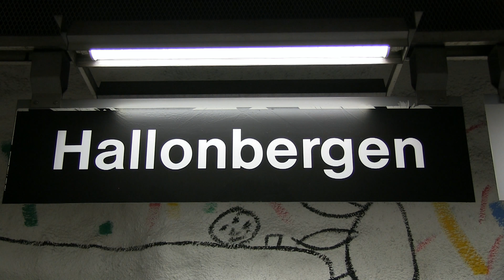Hallonbergen Station Stockholms Tunnelbana med tåg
Tunnelbanestation i Hallonbergen år 2018.
Hallonbergens tunnelbanestation är en före detta grenstation på blåa linjen.
Tåg bussar stadsmiljö.
0:08 Ett tunnelbanetåg mot Akalla.
0:48 Ett C20 tåg mot Kungsträdgården.
1:57 Kur för plattformsvakt, väktare och tunnelförare som väntar på sitt tåg.
2:06 Rulltrappa.
2:23 Ett C20 tåg mot Akalla.
2:55 Hoppa hage med seglarskor.
3:02 Trappa och hiss ner till plattform för tåg mot stan.
3:09 Spärrar.
3:14 Entré till tunnelbanan i Hallonbergens centrum.
3:18 Entré till Hallonbergens centrum och Tunnelbanan.
3:22 SL buss 118 till Hallonbergen.
3:57 Höghus på Mamsellstigen. Ursviksvägen i förgrunden.
4:04 Kontorshus fd Ericsson. Skulle ha byggs fler likadana men det stoppades när Ericsson kraschade och företaget delades. Man kan se att det är förberett för ett hus i förgrunden. Men nu har det gått över 15år utan att något har byggts.
4:08 Det byggs däremot på andra sidan gatan. På en del av var det var parkering.
4:20 Hallonbergens centrum.
4:39 Hyreshus på Skolgången.
5:04 Gärdet mot Enköpingsvägen. Här var det planerat i början av 2000-talet för flera kontorshus för Ericsson.
5:12 Ursviksvägen.
5:21 Fontän, blommor och parkbänkar nära centrum.
5:29 Vitsippor.